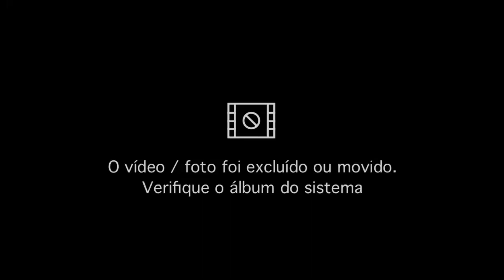_•Mi gente•_(trend)(gacha club)